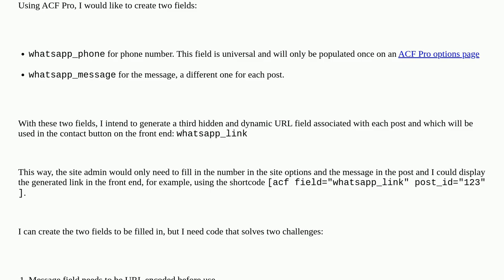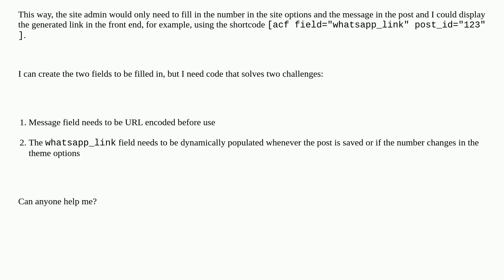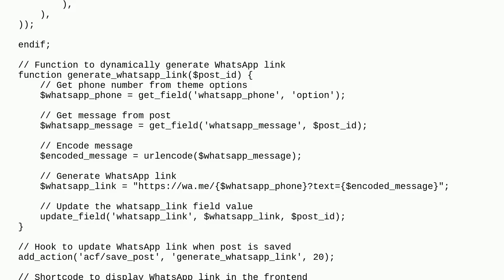Wordpress: Create WhatsApp URL dynamically using ACF Pro from different fields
Create WhatsApp URL dynamically using ACF Pro from different fields

A special thanks goes out to the community

  advanced-custom-fields